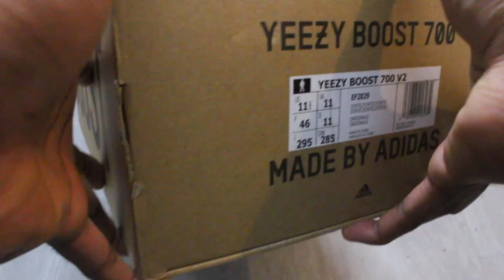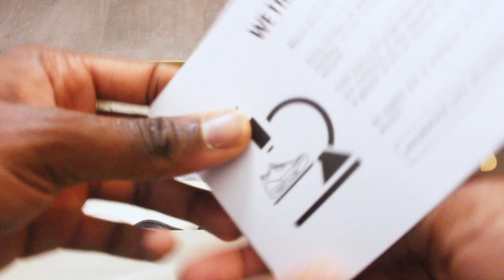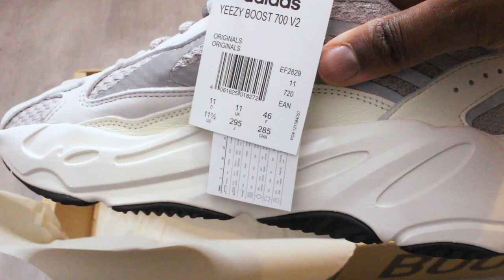Adidas Yeezy 700 v2 Static | Unboxing, Review + On Feet 🔥